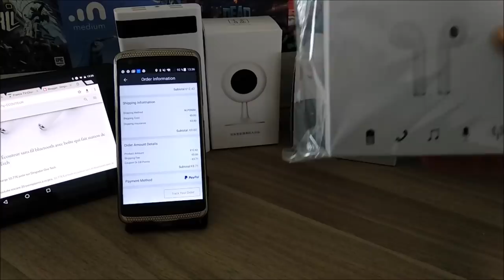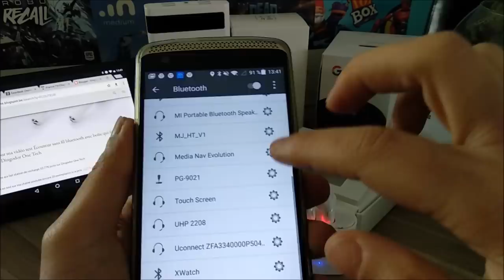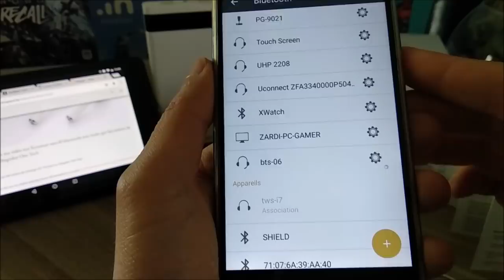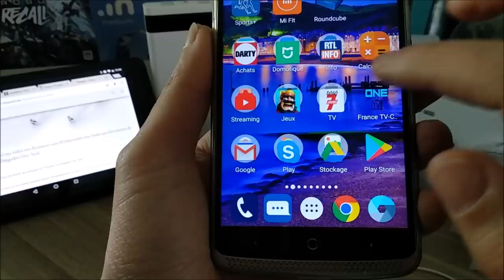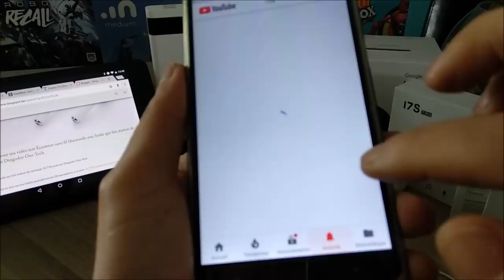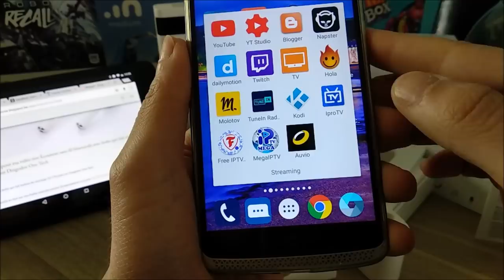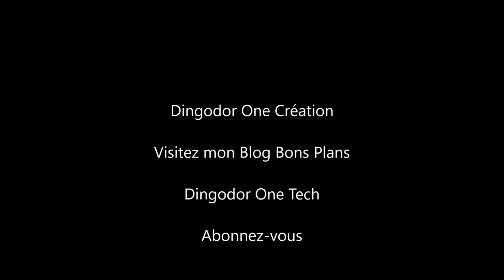Écouteurs sans fil i7S Mini (les airpods chinois)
Depuis ma vidéo de meilleurs modèles sont sortie , Bluetooth 5 , meilleur batterie,meilleur connexion,boîte rechargeable sans fil,... suivre mon lien juste en-dessous si les derniers modèles vous intéressent .
Nouveau modèle
Ancien modèle

 Aujourd'hui, je test les airpods chinois vraiment une grosse surprise pour le prix.  Attention, il existe beaucoup de modèles avec la même apparence mais des composants différents ( batterie moins bonne et son encore moins bon) Donc si vous ne les avez pas acheté via mon lien venez pas vous plaindre ici car vous avez acheté un modèle différents. Merci

Si vous n'arrivez pas a connecter les 2 en même temps suivez  ces étapes :
1: allumer les 2 écouteurs
2: puis sur un des deux appuyer 2 fois sur le bouton normalement ils s'associent
3: allumer votre bluetooth
4: reste plus qu'a sélectionner le i7s